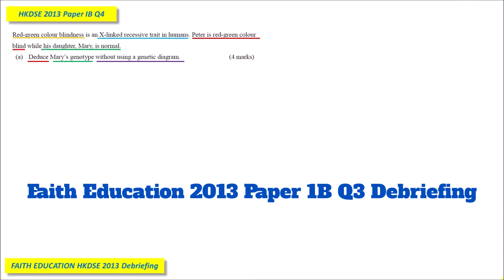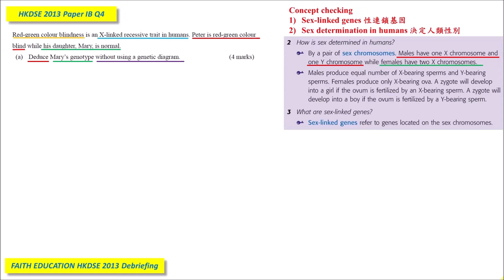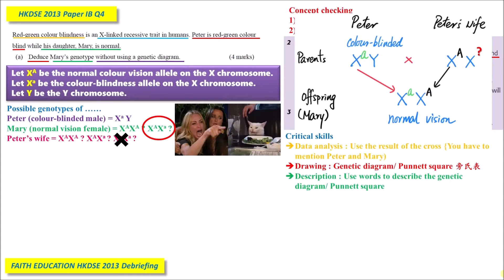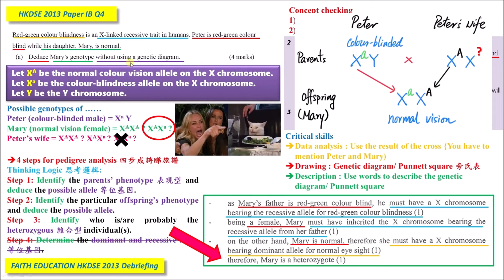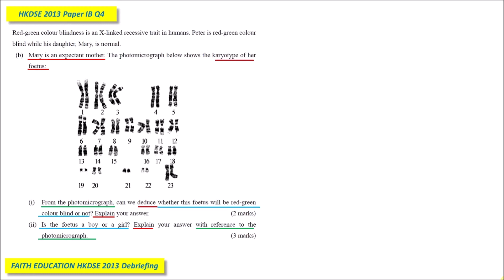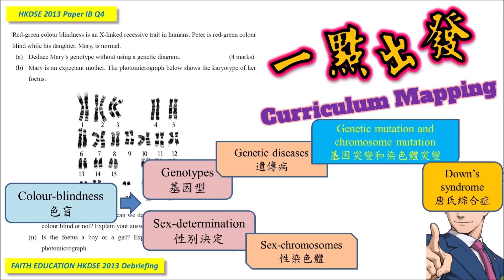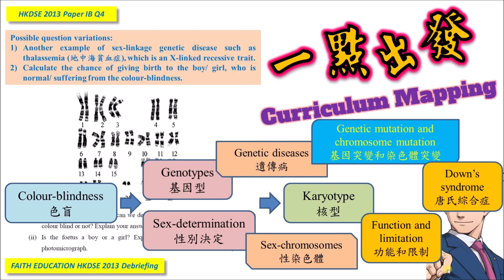DSE Bio │ HKDSE 2013 1B Q4│red-green blindness 紅綠色盲實戰│Faith Education {雙語Bilingual}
影片更正：

6:59 和 16:05
另一款X-linked recessive genetic disease例子應為「haemophila 血友病」。
導致「地中海貧血症thalaessmia」 的recessive allele 隠性等位基因在常染色體(autosomes)。

雖然「地中海貧血症」可以和另一款X-linked的遺傳病有關係，但其本身牽涉到的是第11對和第16對常染色體(autosomes)。

➘ 你會感興趣的影片:
3. 📌生物科最後提醒002 │ 全視技能 │ DSER必看溫習方法 │ 六大題型整合 │ 筆記任Down
4. 【筆記任Down】│ DSE2023 │ 📌生物科最後提醒004 │ Bio寫文攻略 │ Essay變Easy │ 題型整合 │ Faith Education
0:00 廣東話
7:44 English